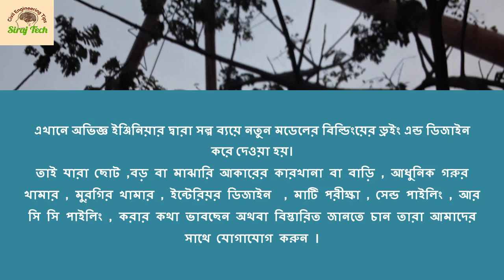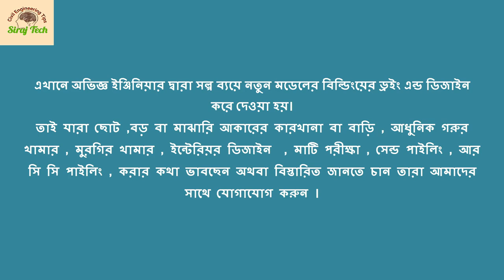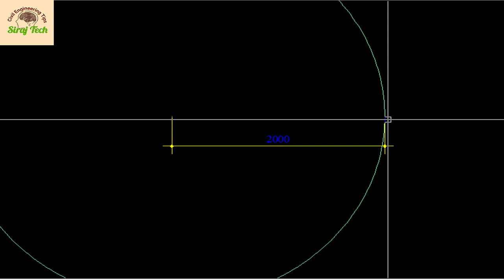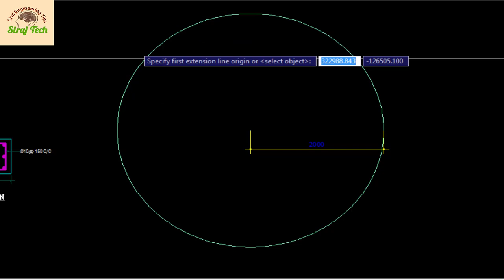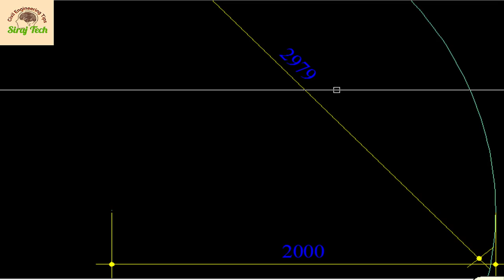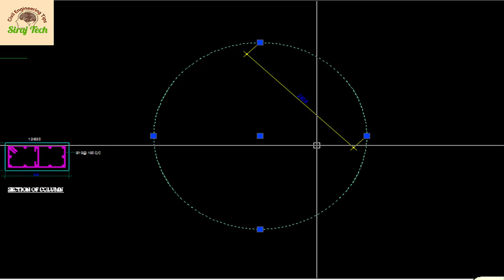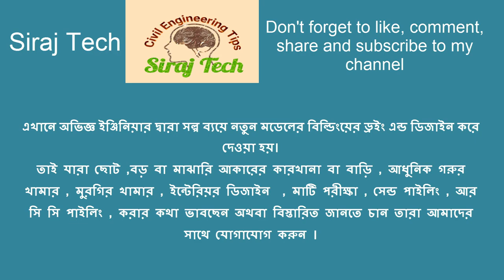খুব সহজেই জেনে নিন কীভাবে পাইলিং করা হয়, পর্ব- ২ | Cast-In-Situ-Concrete Piles Construction Process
ফেসবুক পেজে গিয়ে সরাসরি আমাদেরকে মেসেজ দিতে পারেন।
ফেসবুক পেজে গিয়ে Text  অথবা Voice Record করলে ,
আমরা ১০০% রিপ্লাই দিব।

আপনে কি সল্প খরচে স্টিল বা আর সি সি বিল্ডিং বানাতে চাচ্ছেন? !!! তাহলে, বিশ্বাস এবং আস্থা রাখুন ইঞ্জিনিয়ারের উপর। এবং কষ্টের টাকায় শ্রেষ্ঠ বাড়ী নির্মাণ করুন।আপনার বাড়ী করার পরিকল্পনাকে আমরা সঠিক ভাবে বাস্তবায়ন করে দিচ্ছি,,
✪তিল তিল করে গড়ে উঠুক আপনার স্বপ্নগুলো। আপনার স্বপ্ন বাস্তবায়নে, আমরা আছি সবসময় আপনার পাশে
✪এখানে অভিজ্ঞ ইঞ্জিনিয়ার দ্বারা সল্প ব্যয়ে নতুন মডেলের বিল্ডিংয়ের ড্রইং এন্ড ডিজাইন করে দেওয়া হয়।
তাই যারা ছোট ,বড় বা মাঝারি আকারের কারখানা বা বাড়ি , আধুনিক গরুর খামার , মুরগির খামার , ইন্টেরিয়র ডিজাইন  , মাটি পরীক্ষা , সেন্ড পাইলিং , আর সি সি পাইলিং , করার কথা ভাবছেন অথবা বিস্তারিত জানতে চান তারা আমাদের সাথে যোগাযোগ করুন ।

The Civil Engineers ( siraj tech ) =